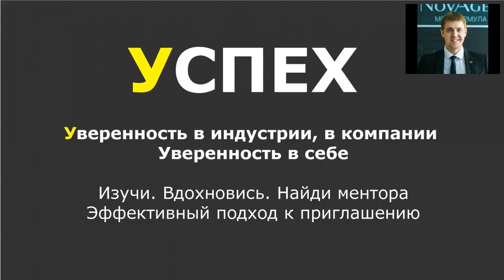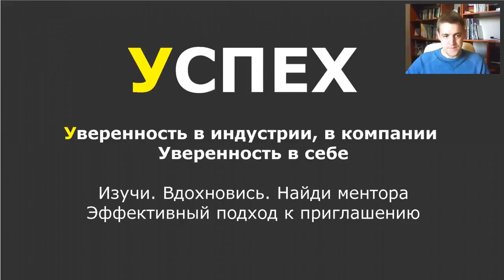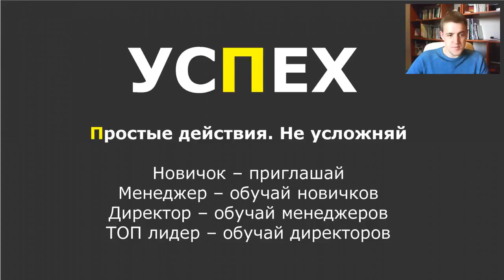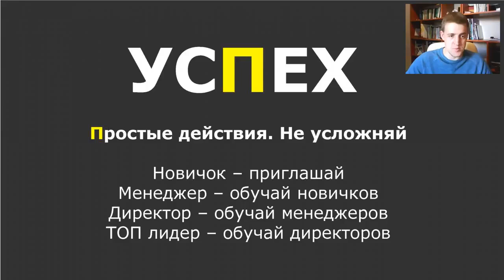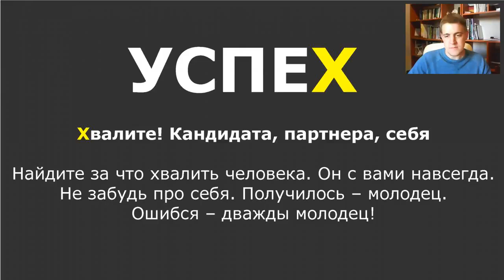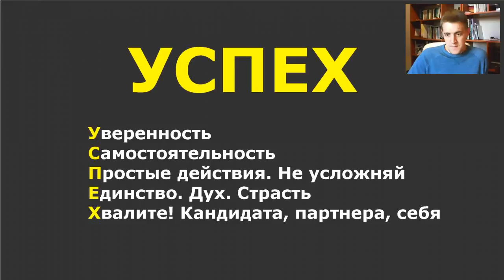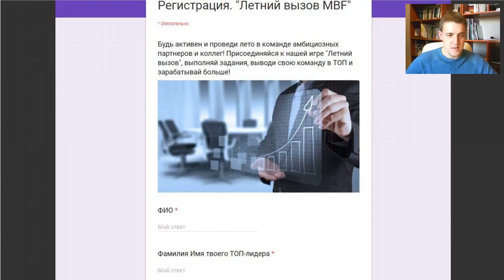Успех в сетевом бизнесе Мужской взгляд Ринат Гайнутдинов